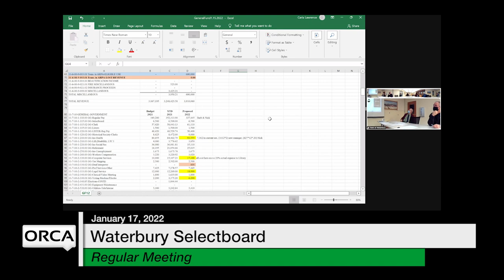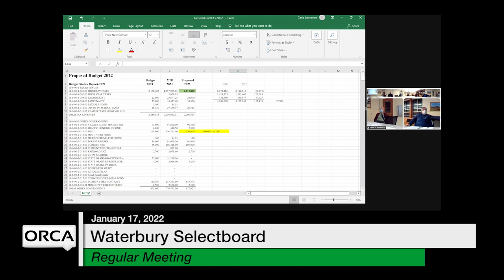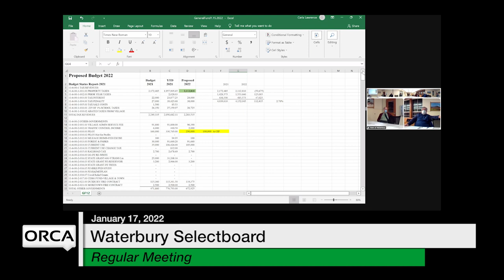Waterbury Municipal Meeting - January 17, 2022 - Selectboard